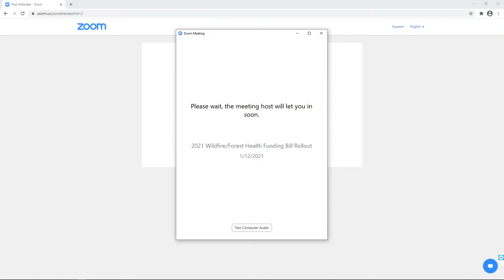Lands Commissioner Hilary Franz Virtual Press Conference 1.12.21